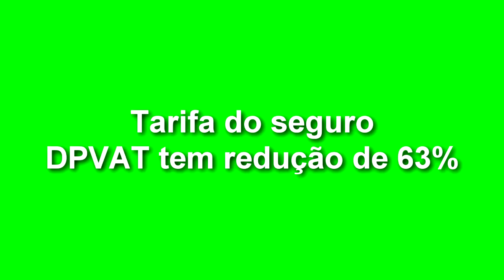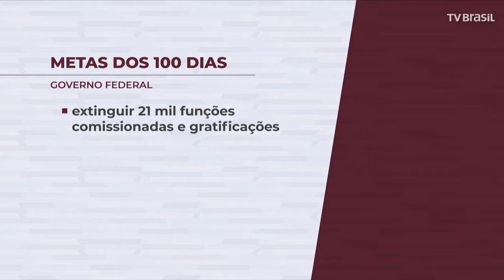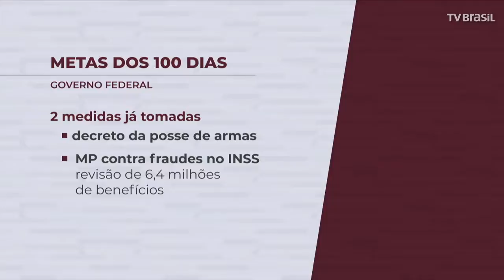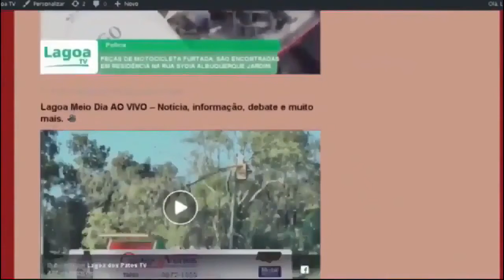EXPRESSO NOTÍCIAS - Confira as principais notícias do Brasil.